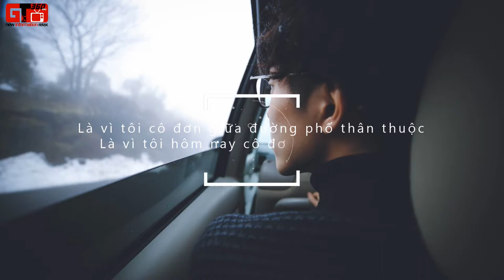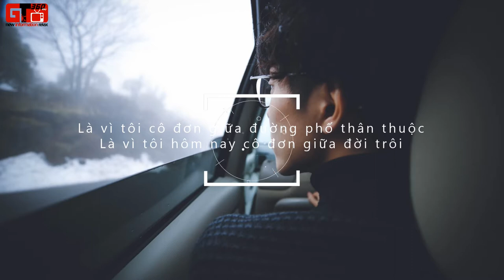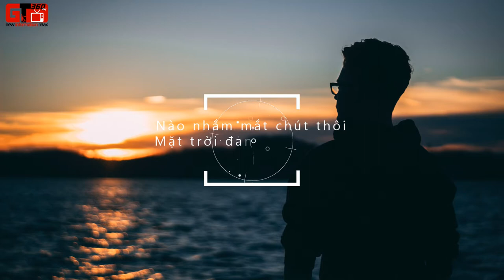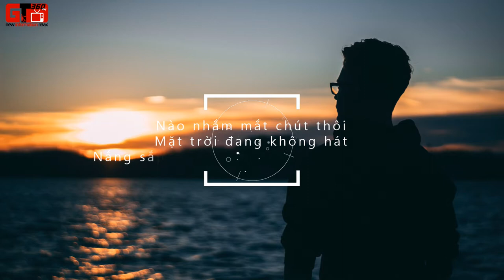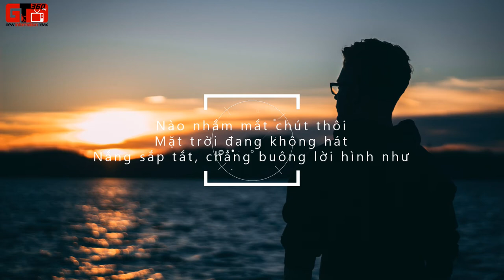Ballad Việt buồn nhẹ nhàng (Part 1)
Vì ngày xưa ấy nghĩ rằng tay trong tay
Sẽ chiến thắng tất cả, mình dại khờ thế đấy.
Thời gian tàn nhẫn, ta chỉ biết im lặng
Đành mặc cho nhân duyên sắp đặt.
01. Hết thương cạn nhớ - Ngô Thành Dương cover
02. Còn gì đau hơn chữ đã từng - Thương Võ cover
03. Buồn lắm em ơi - Trịnh Thiên Ân cover
04. Anh đợi em được không - Thương Võ cover
05. Giá như cô ấy chưa xuất hiện - Thương Võ cover
06. Nếu ngày ấy - Spagen cover
07. Hết thương cạn nhớ - Thương Võ cover